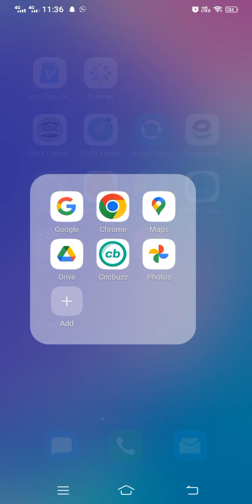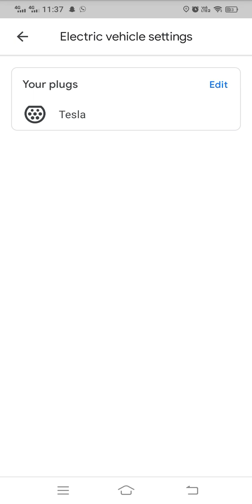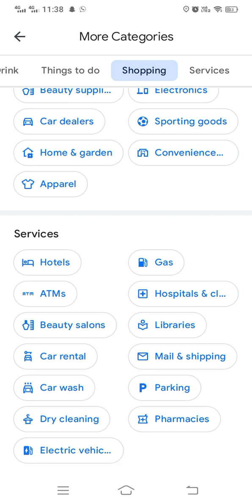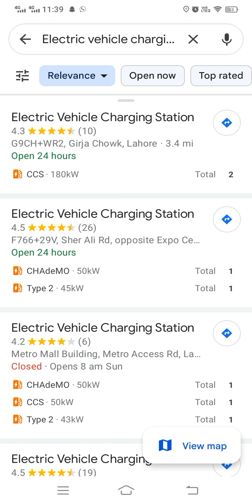How to find nearest Electrical Vehicle Charging station with the help of Google map|2023 Hindi/Urdu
In this video going to show you that how to find nearest charging station for electrical vehicle with the help of Google map.

how to find nearest Electrical Vehicle Charging station
how to find nearest Tesla charging station
how to find charing plug
Google map electrical setting
electric charging station kaisy talash karain
kareeb tareen. electrical charging station Google map k zariaay
Tesla ka charging station